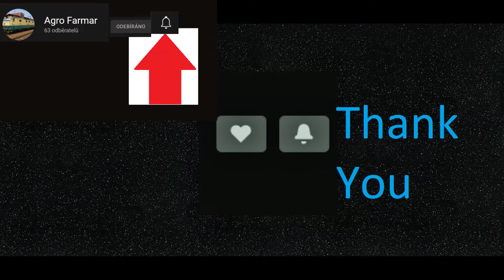26 10 2022 skoro jsem nedojel 6